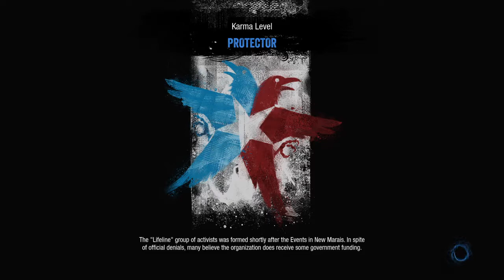inFAMOUS Second Son NEW Powers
Just playing around in Second Son